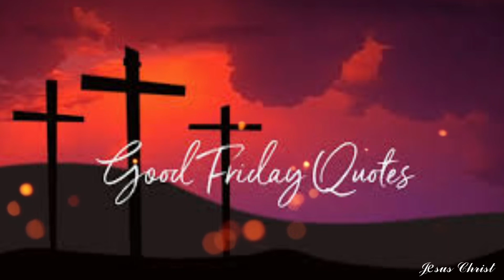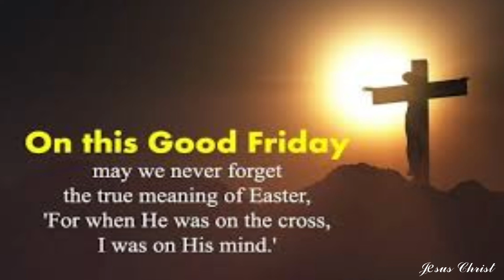New good Friday song _ jo kruss pe kurban mera masiha _ Christian song 2022 _ Jesus beautiful 🎵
Amazon products 💫🥰☺ 1. For buy ArtX Jesus christ wall art 🎨 painting 🖼, framed picture , synthetic wooden multicolor ( 13 ×19 inches ) 2. પવિત્ર બાઇબલ ( gujarati Bible) ( gujarati addition) 3. પવિત્ર બાઇબલ ( gujarati Bible) ( gujarati addition) 4. ArtX Paper Baby Jesus Christ Mother Mary Wall Art Painting, Multicolor, Traditional, 13.5X22.5 in, Set of 3. 5. Generic Religious PNF Lord Jesus with Wooden Synthetic Frame Painting, 14 x 20 inch, Multicolour, Medium 6. The Story of Jesus (Little Golden Book) Hardcover – Picture Book, 9 January 2007 ☆ BUY THE BUSINESS AND INVESTMENT BOOK 1. Crypto Quantum Leap ￼ Popularityhelp ￼￼￼￼￼ A cryptocurrency video course for beginners from an ex-Agora guru now publishing independently. High quality content, great conversions and happy customers. 2. Exynox Scalper - Highly Converting Forex Product *Net per sale ￼ Popularityhelp ￼￼￼￼￼ Amazing Sales Page That Will Bring You High Conversions. $147 Main Product And $97 Upsell. You Are Getting Up To $158 Per Customer! Send Traffic And Get Ready To Receive Commissions. Christian_Hindi_Lyrics_song_status Christian_Worship_Song_status Hindi_New_Chirstian_Song_Status Jesus_Hindi_Song_Whatsapp_Status Chirstian_Hindi_Song_Status_2021 Jesus_New_Hindi_Song_Whatsapp_Status Chirstian_Hindi_whatsapp_Status_Song Whatsapp_Status_Chirstian_Song Chirstian_Lyrics_Hindi_Song Jesus_Hindi_Status_2021 Gamit_Chirstian_Song_Status Gamit_Jesus_Song_Whatsapp_Status_Song Beautiful_Hindi_Jesus_Song Best_Hindi_Jesus_Song Best_Christian_Stautus_Song Jesus_Gujarati_Status Gujarati_whatsapp_status_Song Mashi_song_whatsapp_status yeshu_song_status Jesus_Gamit_Songs Jesus_Gujarati_Songs Jesus_Hindi_Songs jesus_English_songs Jesus_Vasava_songs jesus_Mavchi_Songs jesus_Christ ☆☆☆☆☆☆☆☆☆☆☆☆☆☆☆☆☆☆☆☆☆☆☆ Like 👍 | Share | Subscribe Jesus loves you ❤ 💖 God bless you ☦🛐 Thank you Jesus 💫😊 💓 ☆☆☆☆☆☆☆☆☆☆☆☆☆☆☆☆☆☆☆☆☆☆☆ DISCLAIMER:~ Copyright Disclaimer under Section 107 of the copyright act 1976, allowance is made for fair use for purposes such as criticism, comment, news reporting, scholarship, and research.